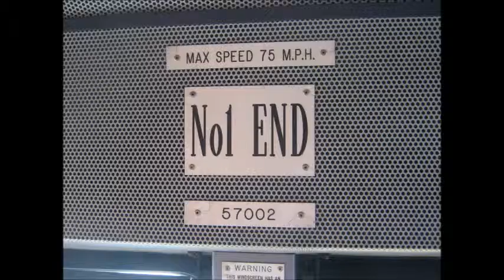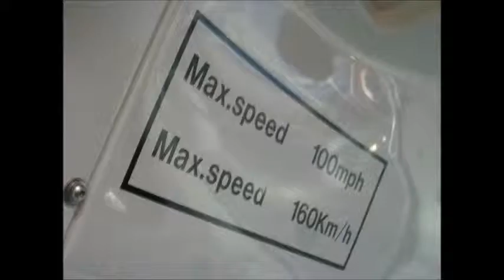Gresty bridge open day photos 19.7.14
Includes 68s 90034 20s 37s 47s 57s and 57011s Engine room pics